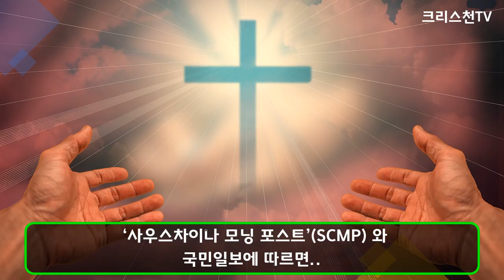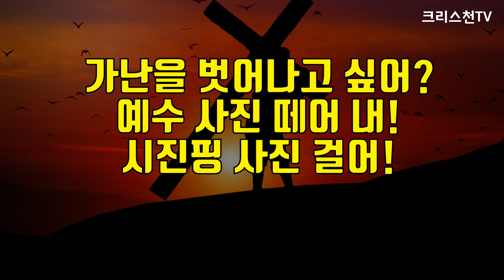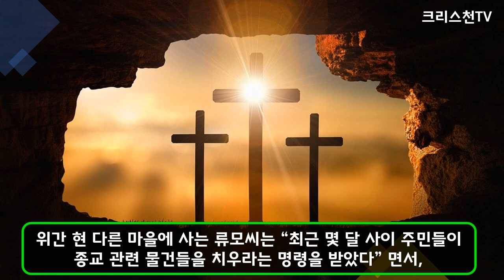[크리스천 튜브] 중국이 망할 수 밖에 없는 이유?